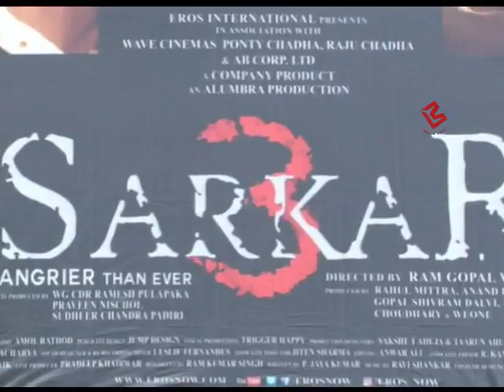Sarkar 3 Public Review| Amitabh Bachchan की Film को दर्शकों ने नकारा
Watch movie review of Sarkar 3 starrer of Amitabh Bachchan,Yami Gautam,Jackie Shroff,Manoj Bajpayee,Amit Sadh and Ronit Roy